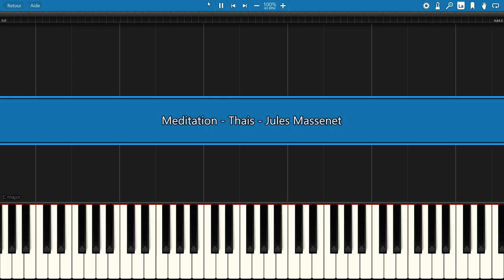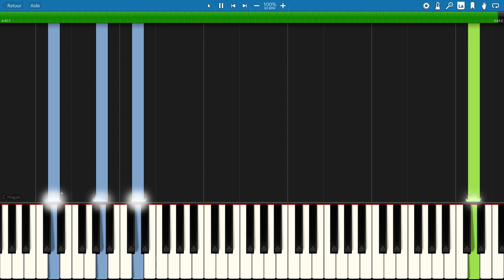piano tutorial "MEDITATION" from Thaïs, J. Massenet, with free sheet music